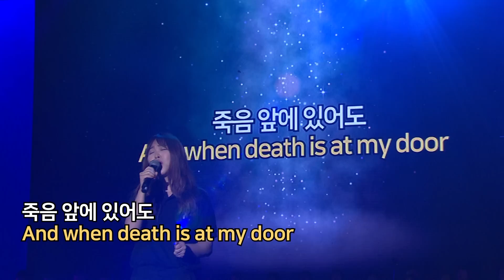2017WRC 170803 깊은기도 04;44